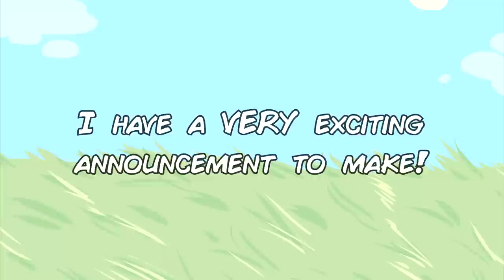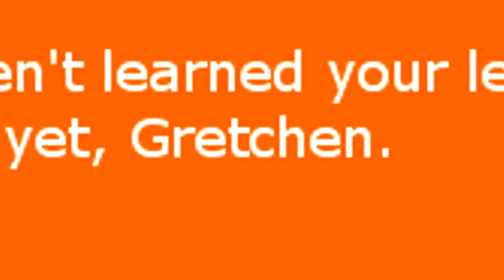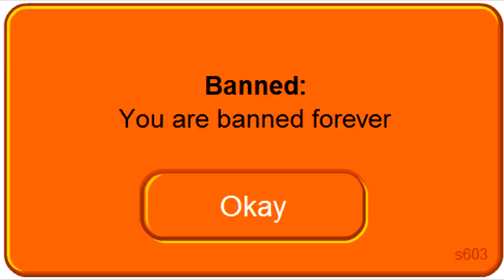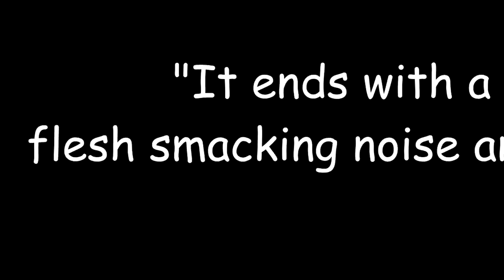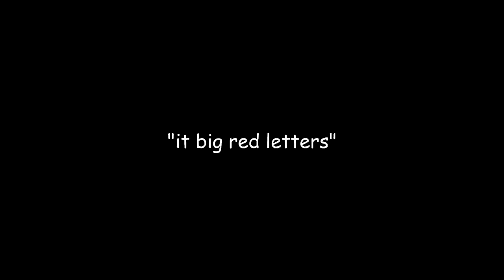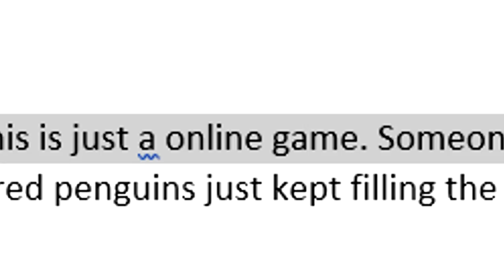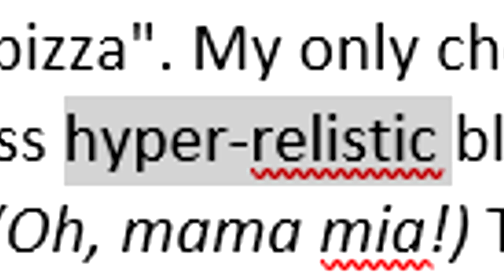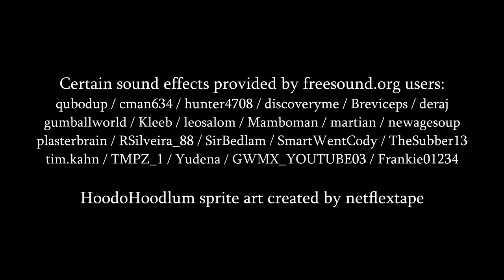5 AWFUL CLUB PENGUIN CREEPYPASTAS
Well, here we are; time to talk about five awful stories regarding the classic online game Club Penguin, which will rest in peace forever. It helped shape our childhoods, it gave us a home, but now it's time for it to rest. Goodnight, sweet penguin prince.

STORIES: (Be nice to these authors. These videos are not meant to offend anyone, they’re all just in good fun)